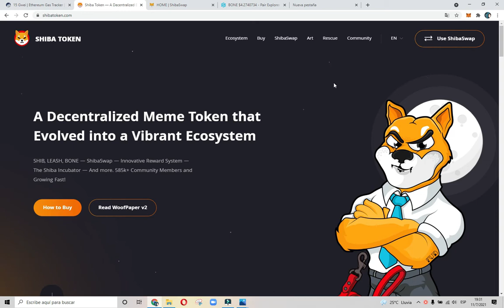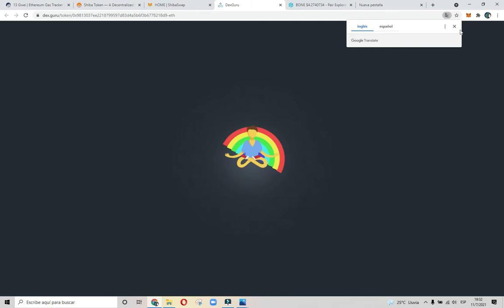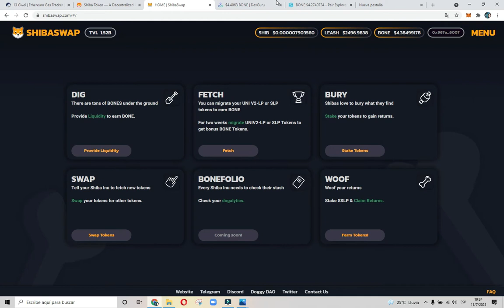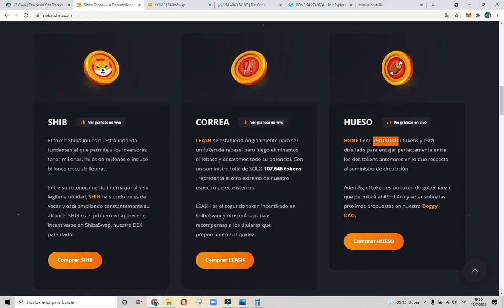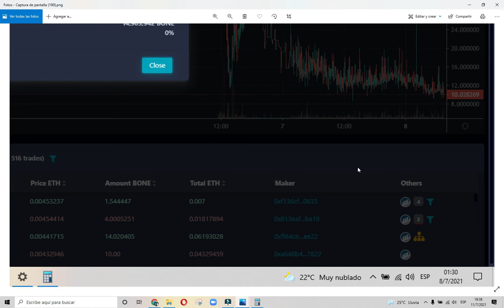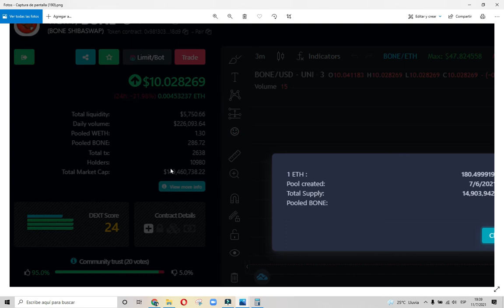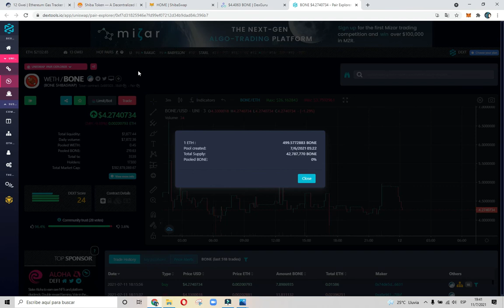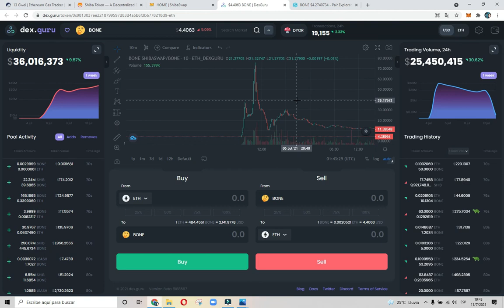NO COMPRES BONE....SHIBASWAP...Seguira Bajando... Lo que no te dicen